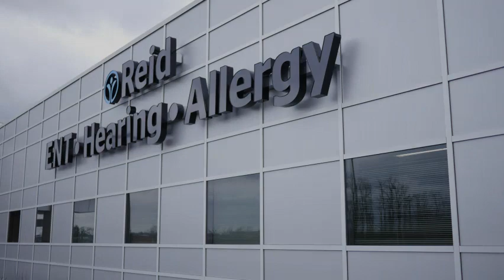01 Meet Dr Casselman